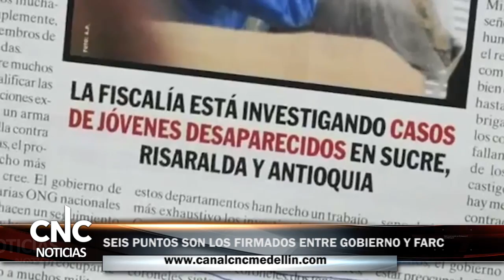CNC Noticias - Seis punto son los firmados entre gobierno y Farc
Emisión: Agosto 25 de 2016